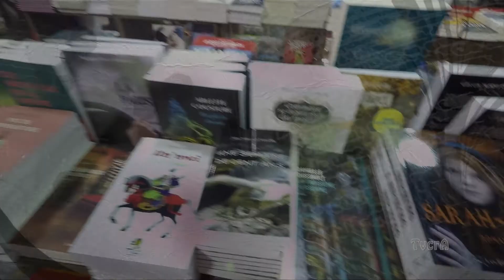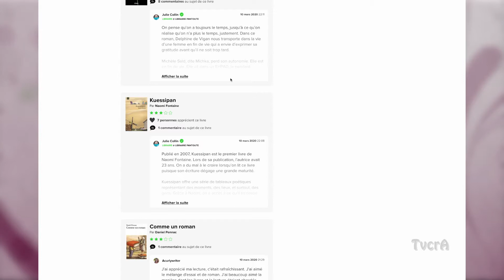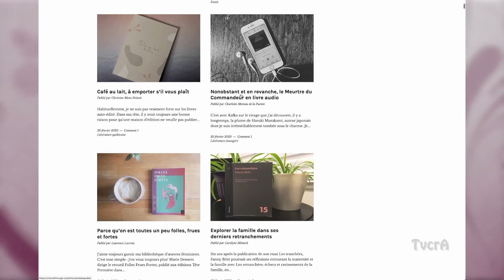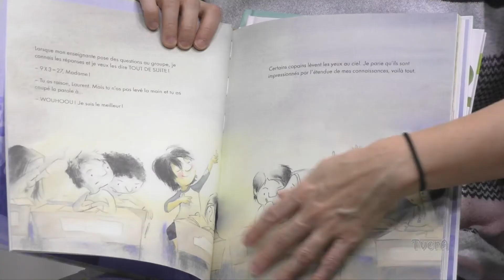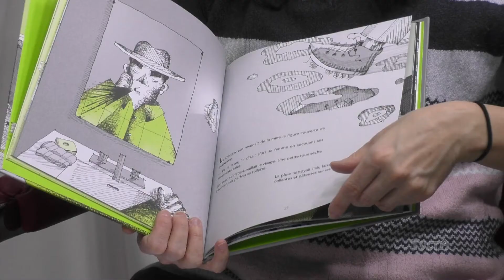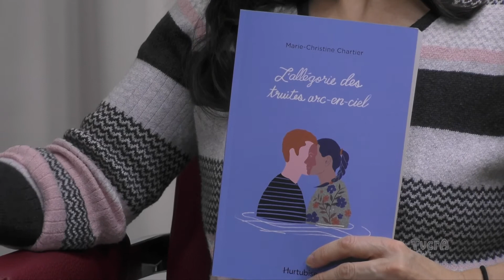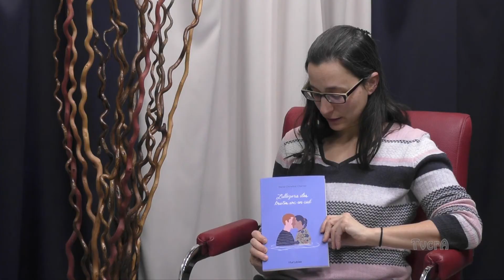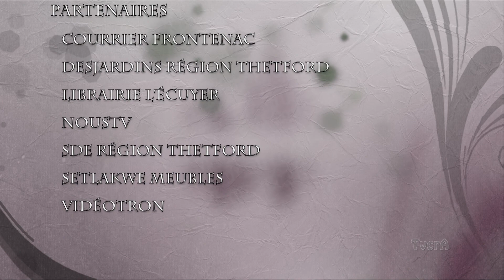Lecture et cie 024/ 16 mars 2020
Dominique Lafrance, Nouveautés à la Librairie Lécuyer

-Victime 2117